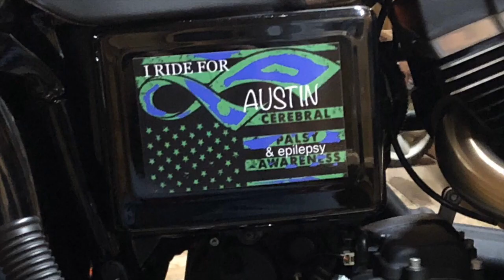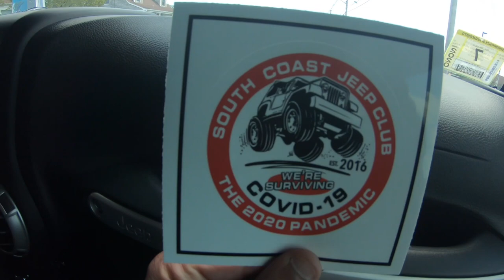Covid 19 Jeep Run with " South Coast Jeep Club "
southcoastjeepclub supportmvc I know this isn't motocycle content, but I think we call appreciate what it stands for!

South Coast Jeep Club , COV ID_19 Jeep run, showing support to those who work the front lines during the horrible time. Especially grateful to the medical staff, that are working in All Hospitals.